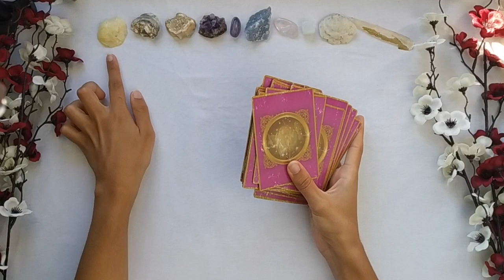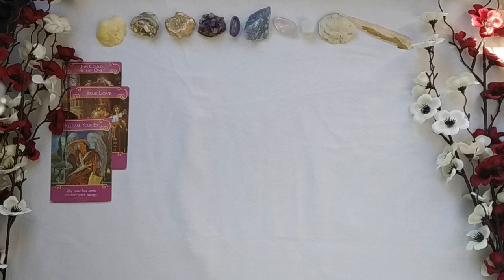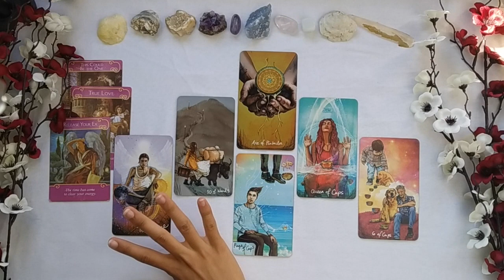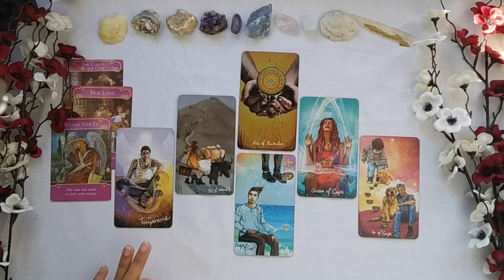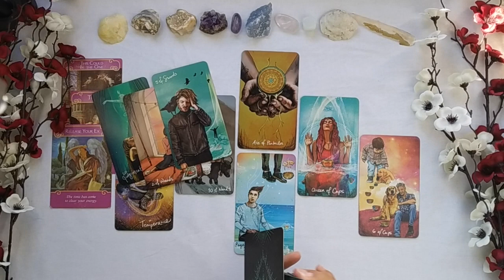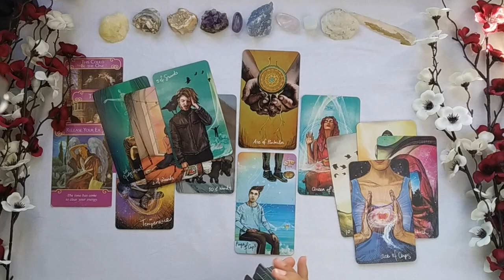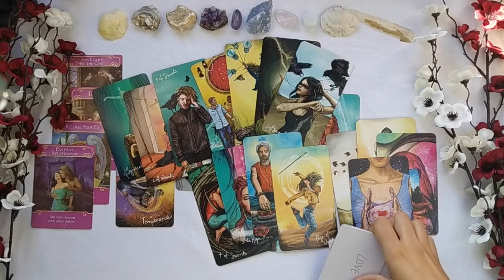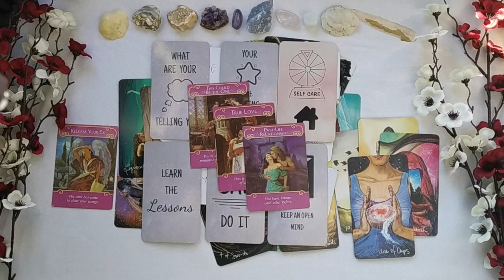ARIES-TAURUS CUSP ✨ Everything You Wanted & More ✨ SEPTEMBER How They Feel Love Tarot Reading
Hey there Aries-Taurus Cusp!! Today we have your LOVE Tarot reading for SEPTEMBER 2021. We're taking a look at how they feel about you, messages from them, and what's going on in the connection. I hope you enjoy it! 😚

🃏 Decks Used 🃏
The Romance Angels
The Light Seer's Tarot